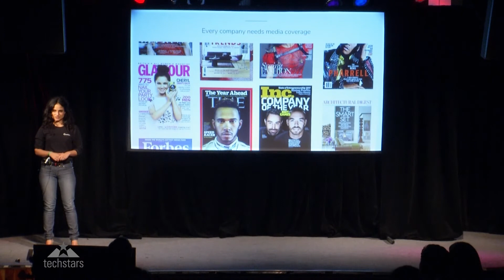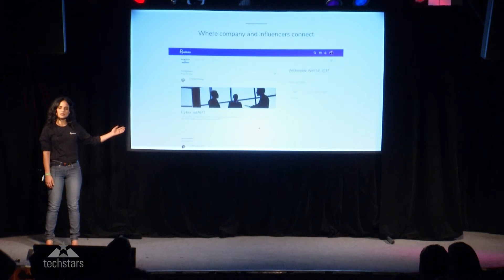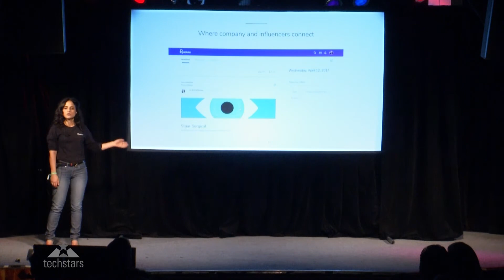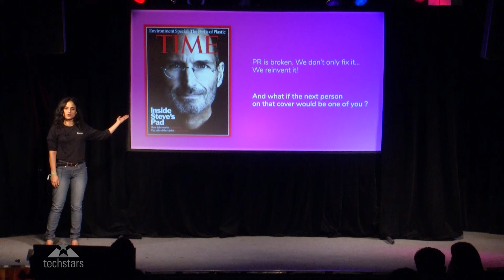Babbler - Techstars Demo Day Pitch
Babbler reinvents the way companies interact with reporters and get featured.

Check our CEO Hannah Oiknine, demo day pitch at Techstars Austin!